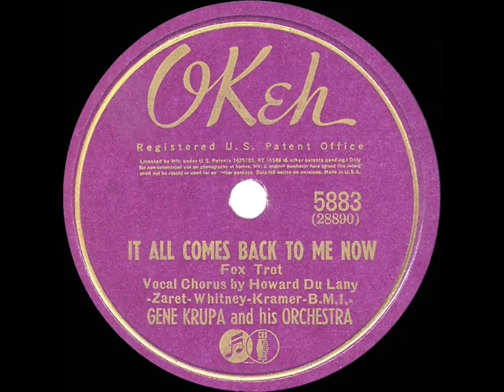1941 HITS ARCHIVE: It All Comes Back To Me Now - Gene Krupa (Howard Du Lany, vocal)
It All Comes Back To Me Now (Zaret-Whitney-Kramer) by Gene Krupa & his Orchestra, vocal by Howard Du Lany

The song itself reached #2 on the weekly “Your Hit Parade” radio countdown with recordings by both Krupa and Hal Kemp charting top-five for record sales.